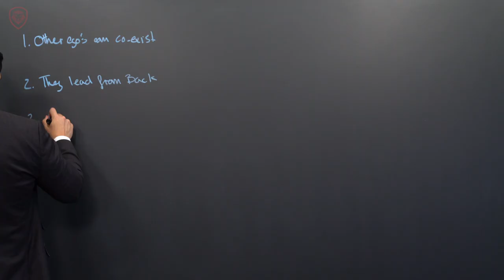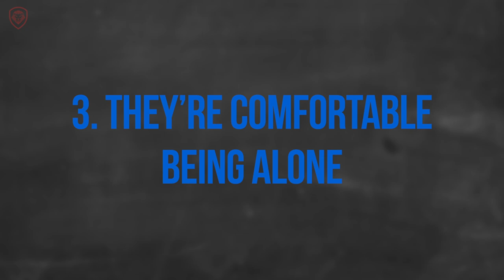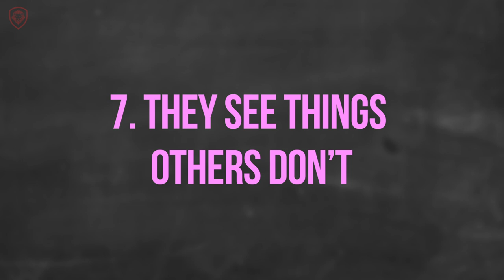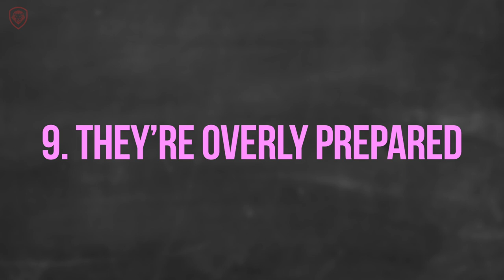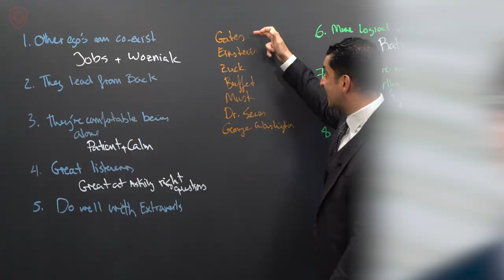Introverts - The New Entrepreneur